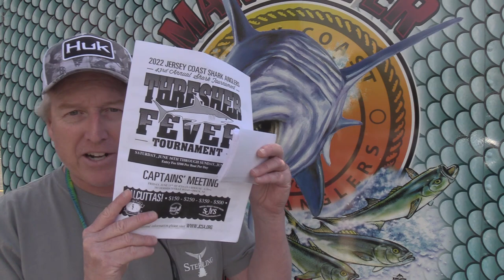May 19, 2022 New Jersey/Delaware Bay Fishing Report with Jim Hutchinson, Jr.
The Northeast Striped Bass Study is back in 2022 with crew from The Fisherman Magazine, Gray Fishtag Research and an amazing lineup of supporting partners from across the recreational fishing universe.  Check the links below to read more on this amazing project, and keep an eye out for our "sat-tagged" jumbo stripers.  Bluefin Fever (2:12) kicks off at the Jersey Shore this week, the size of (3:55) the local flatties out back is increasing, and a bluefish of 15-1/2 pounds (5:55) turns heads on LBI.   Get the latest reports from Indian River Inlet in Delaware, up the Southern and Central Jersey Coast, and into Raritan Bay where striped bass action continues to impress.  Plus, (14:30) our freshwater report with George, the Pocono Outdoors Guy.